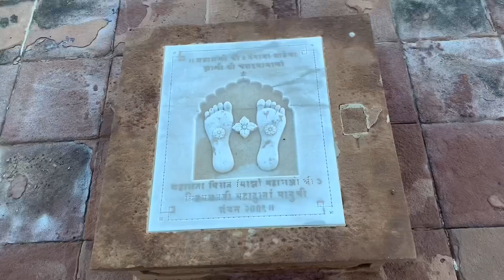Chhatedi | Bhuj part 1 | Story of my kutch ep 7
Information about bhuj in the video linked below

Params ig : param_cocobaby